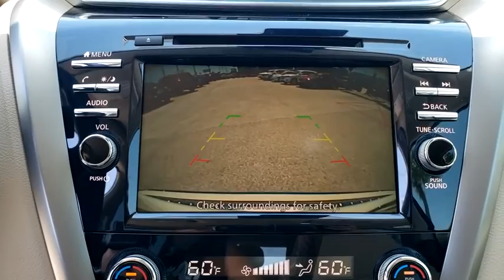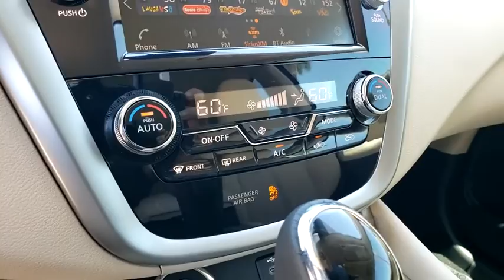2020 Nissan Murano St. Petersburg, Tampa, Clearwater, Palm Harbor, Largo, FL LN120629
Pearl White Tricoat New 2020 Nissan Murano available in St. Petersburg, Florida at Crown Nissan. Servicing the Tampa, Clearwater, Palm Harbor, Largo, FL area.

Crown Nissan
5151 34th Street North

Pearl White Tricoat 2020 Nissan Murano SV 20/28 City/Highway MPG